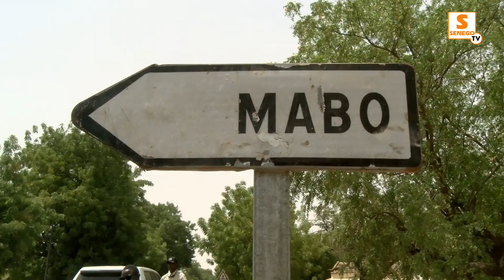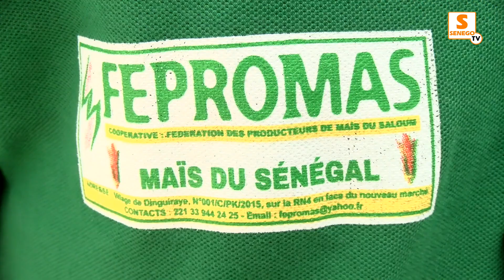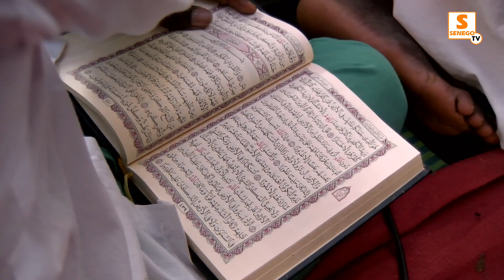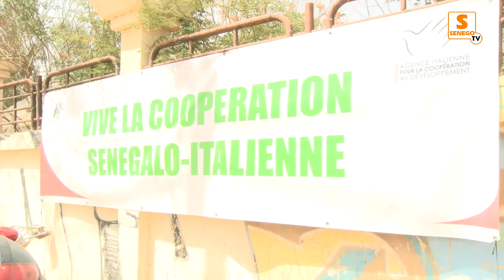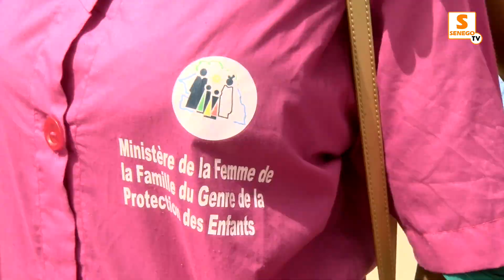Ndeye Saly Diop Dieng accorde 100 millions aux femmes du département